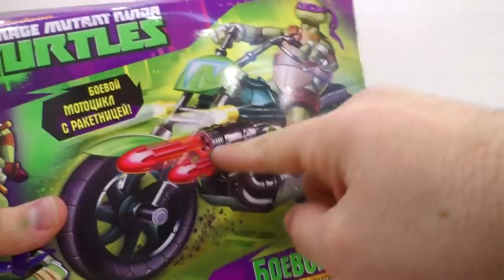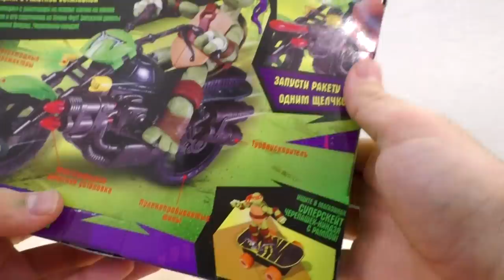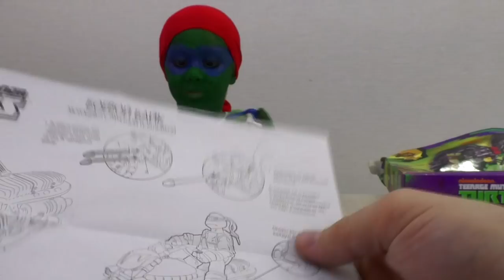Байк черепашка ниндзя мотоцикл TURTLES распаковка для детей Mutant Ninja Turtles BIKE Unpacking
Камиль выпел мутаген и превратился в черепашку ниндзя )) Распаковывает новую игрушку vjnjwbrk байк черепашки ниндзя с ракетницей.
Kamil vypel mutagen and became a Ninja turtle ) ) Unpack a new Teenage Mutant Ninja Turtles toy bike with a rocket launcher .